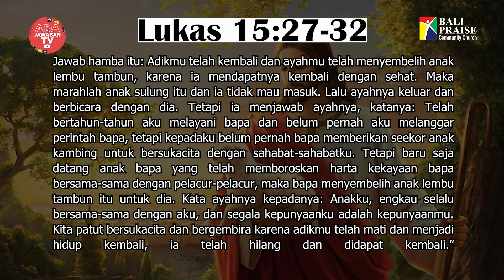Lukas 15 | Intimacy Worship